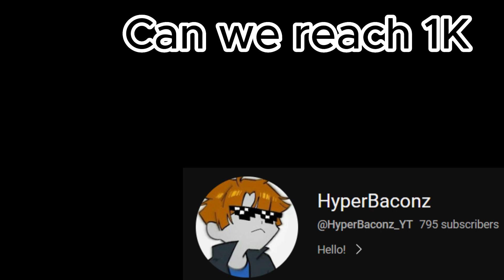Human V4 + Dragon is UNESCAPABLE | Road to 30M | Blox Fruits Bounty Hunting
Spikey Trident
 awakened phoenix
 phoenix awaken Combo with all fruits Awakened Dough
 kid roblox